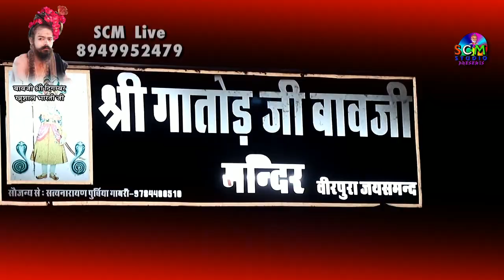!! Gatodji Ka Bhajan !! वीरपुरा की धरती ऊपर गातोड़ जी बिराजे || Singer Bherulal Baregama || SCM Live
🔶 Bhajan- Veerpura Ri Dharati Upar Gatod Ji Biraje

🔶 Singer- Bherulal Baregama

🔶 Album- Live Veerpura Gatod Ji

🔶 Rec. SCM Live

🔶 Live- Veerpura Gatod Ji